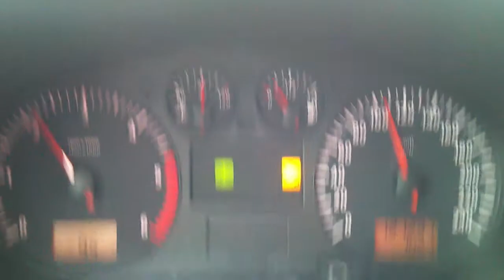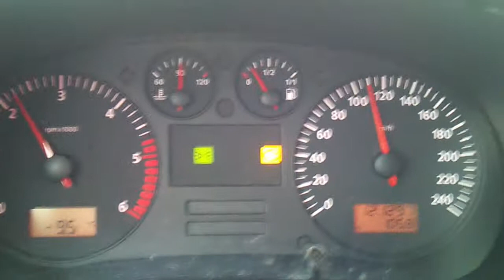Seat Leon TDI Sport on highway - snow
Seat Leon TDI Sport on highway chasing Nissan Pathfinder - snow
4 x Continental ContiWinterContact TS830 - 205/55R16